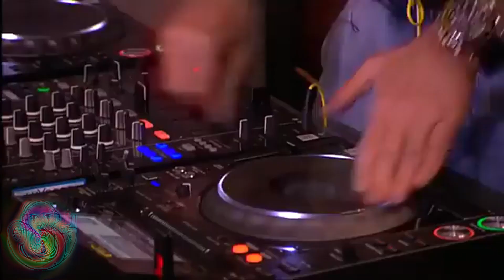DJ puszcza mobbyn w holenderskiej telewizji ₥ł₦Đ₣Ʉ₵₭ ₳ⱠɆⱤ₮